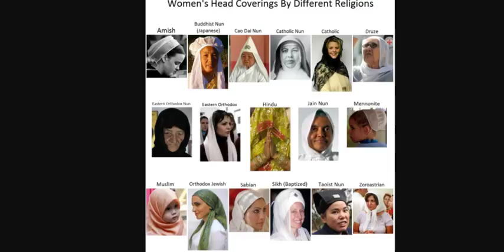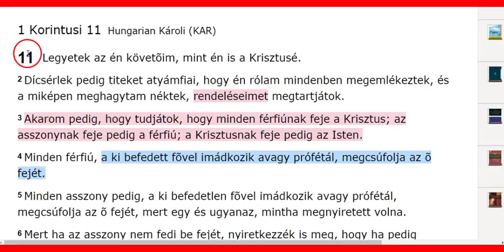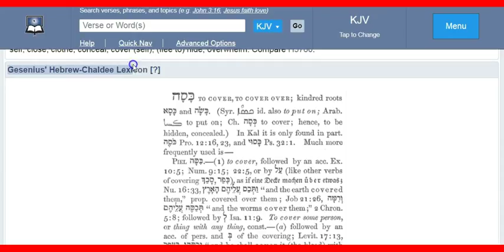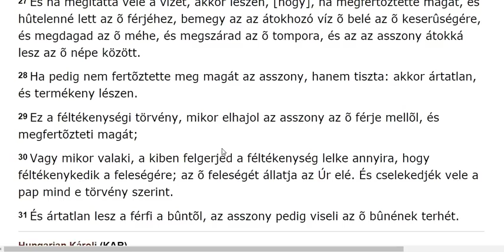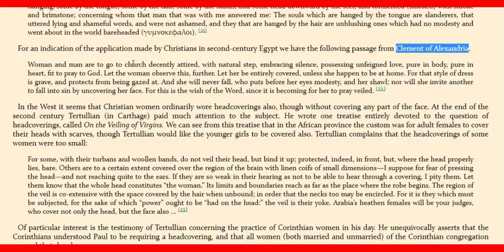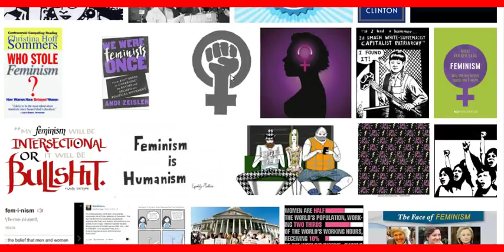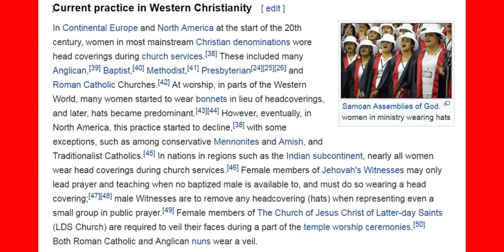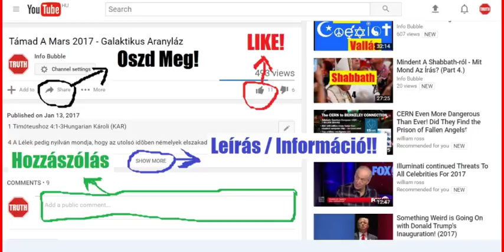A Fej Befedése 5.Rész - Nők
YAHUAH ÚTJA YouTube Csatorna:
INFO BUBBLE ON FACEBOOK:
SKYPE: Info Bubble
SHALOM ÉS HALLELUYAH!

1 Korintusi 11:10Hungarian Károli (KAR)

10 Ezért kell az asszonynak hatalmi [jelt] viselni a fején az angyalok miatt.

1 Korintusi 11:10Hungarian Bible: Easy-to-Read Version

10 Ezért szükséges, hogy az asszony takarja be a fejét valamivel, és így jelezze, hogy valakinek a hatalma és védelme alatt áll.[a] Ez szükséges az angyalok miatt is.

Footnotes:

1. 1 Korintusi 11:10 az asszony… áll Szó szerint: „a nő feje legyen fennhatóság alatt”. Ez úgy is fordítható, hogy „gondoskodjon róla, hogy az embereket ne vezesse félre azzal, hogy a feje fedetlen”.

1 Korinthus 11:10Hungarian New Translation

10 Ezért tehát kötelessége az asszonynak, hogy méltóságának jelét viselje a fején, az angyalok miatt is.

1 Timóteushoz 2:9-10Hungarian Károli (KAR)

9 Hasonlatosképen az asszonyok tisztességes öltözetben, szemérmetességgel és mértékletességgel ékesítsék magokat; nem hajfonatokkal és aranynyal vagy gyöngyökkel, vagy drága öltözékkel,
10 Hanem, a mint illik az igaz félelmet valló asszonyokhoz, jó cselekedetekkel.

1 Péter 3Hungarian Károli (KAR)

3  Hasonlóképen az asszonyok engedelmeskedjenek az õ férjöknek, hogy ha némelyek nem engedelmeskednének is az ígének, feleségük magaviselete által íge nélkül is megnyeressenek;
2 Szemlélvén a ti félelemben való feddhetetlen életeteket.
3 A kiknek ékessége ne legyen külsõ, hajuknak fonogatásából és aranynak felrakásából vagy öltözékek felvevésébõl való;
4 Hanem a szívnek elrejtett embere, a szelíd és csendes lélek romolhatatlanságával, a mi igen becses ELOHIM elõtt.
5 Mert így ékesítették magokat hajdan ama szent asszonyok is, a kik ELOHIM-ben reménykedtek, engedelmeskedvén az õ férjöknek.

1 Korintusi 11Hungarian Károli (KAR)

11  Legyetek az én követõim, mint én is a Massiach-é.
2 Dícsérlek pedig titeket atyámfiai, hogy én rólam mindenben megemlékeztek, és a miképen meghagytam néktek, rendeléseimet megtartjátok.
3 Akarom pedig, hogy tudjátok, hogy minden férfiúnak feje a Massiach; az asszonynak feje pedig a férfiú; a Massiach-nak feje pedig ELOHIM.
4 Minden férfiú, a ki befedett fõvel imádkozik avagy prófétál, megcsúfolja az õ fejét.
5 Minden asszony pedig, a ki befedetlen fõvel imádkozik avagy prófétál, megcsúfolja az õ fejét, mert egy és ugyanaz, mintha megnyiretett volna.
6 Mert ha az asszony nem fedi be fejét, nyiretkezzék is meg, hogy ha pedig éktelen dolog asszonynak megnyiretkezni, vagy megberetváltatni, fedezze be az õ fejét.
7 Mert a férfiúnak nem kell befednie az õ fejét, mivel õ ELOHIM-nek képe és dicsõsége; de az asszony a férfiú dicsõsége.
8 Mert nem a férfiú van az asszonyból, hanem az asszony a férfiúból.
9 Mert nem is a férfiú teremtetett az asszonyért, hanem az asszony a férfiúért.
10 Ezért kell az asszonynak hatalmi [jelt] viselni a fején az angyalok miatt.
11 Mindazáltal sem férfiú nincs asszony nélkül, sem asszony férfiú nélkül ELOHIM-ban.
12 Mert a miképen az asszony a férfiúból van, azonképen a férfiú is az asszony által, az egész pedig ELOHIM-tõl.
13 Magatokban ítéljétek meg: illendõ dolog-é asszonynak fedetlen fõvel imádni ELOHIM-et?
14 Avagy maga a természet is nem arra tanít-é titeket, hogy ha a férfiú nagy hajat visel, csúfsága az néki?
15 Az asszonynak pedig, ha nagy haja van, ékesség az néki; mert a haj fátyol gyanánt adatott néki.
16 Ha pedig valakinek tetszik versengeni, nekünk olyan szokásunk nincsen, sem ELOHIM gyülekezeteinek.